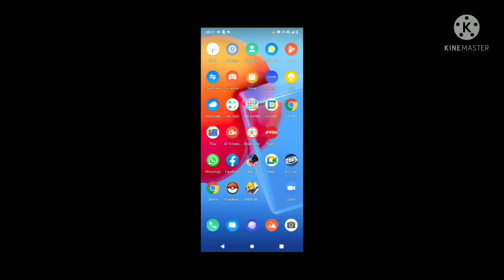pokemon unite is not working•what happened?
hi guys
actually Pokemon unite
is not working why

pokemon unite android pre register pokemon unite in india

pokemon unite sever down
pokemon unite cross platform

pokemon unite mobile
pokemon unite android india
pokemon unite android trailer
pokemon unite download
pokemon server down